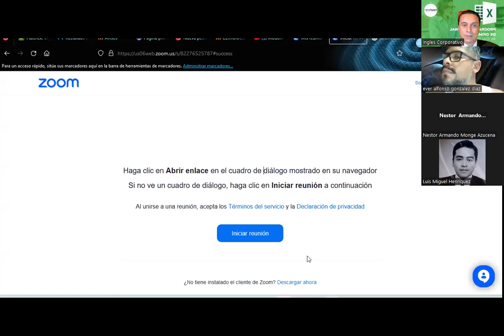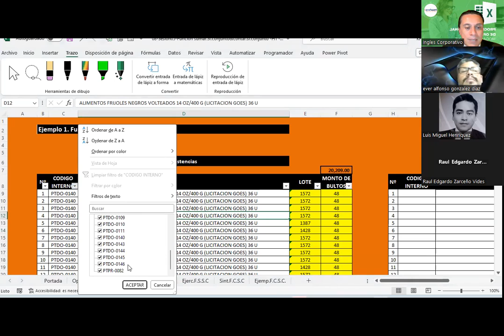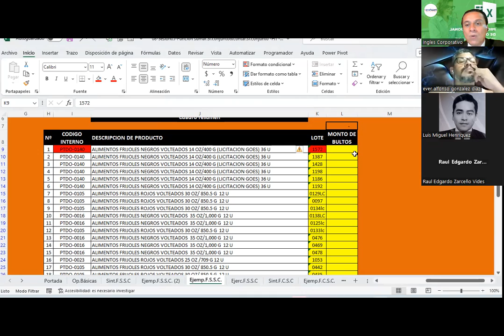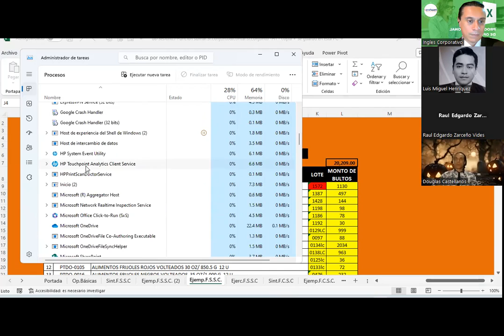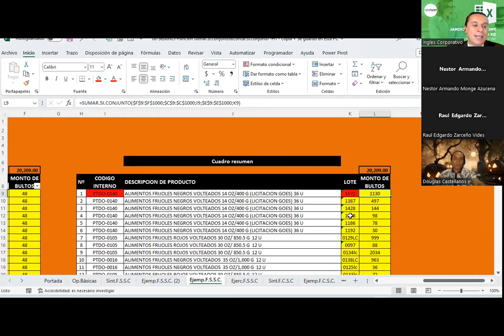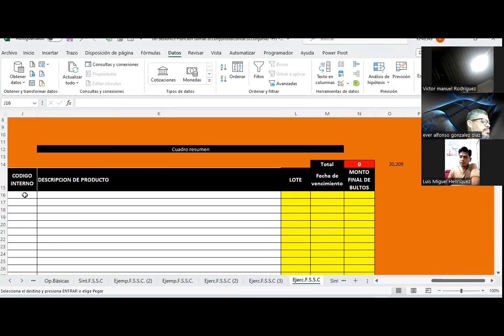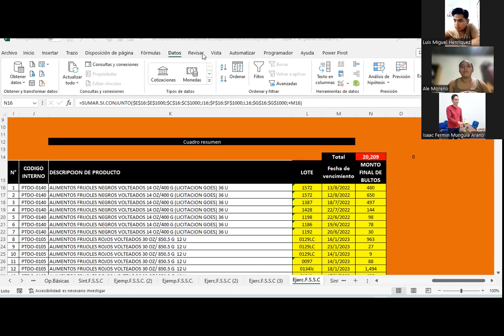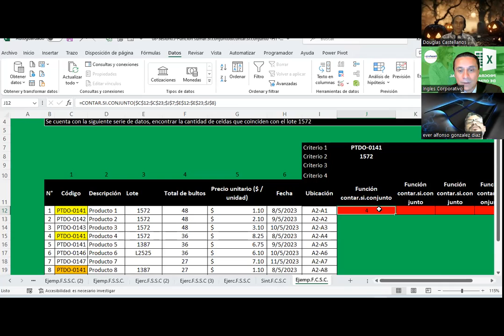Sesión 05 02-10-2023-IC29811-0031-2023 -Guardado-Tiposref.Func.sumar.si.conjunto&contar.si.conjunto